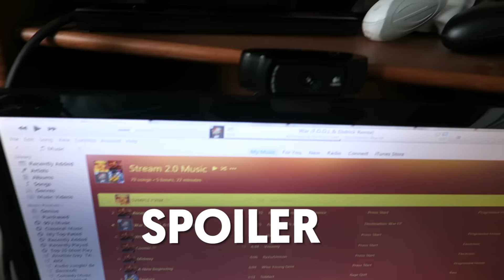CHANGES INCOMING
Talking about some changes that are on the way!
Pungence YouTube
Vine: Pungence